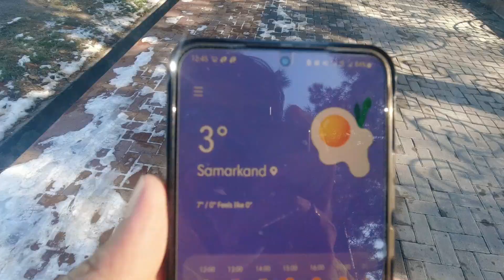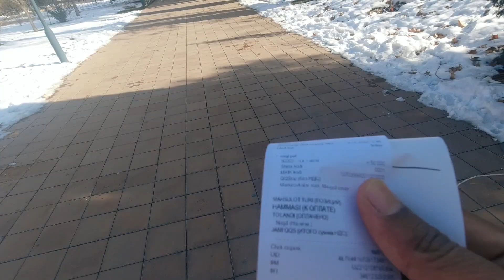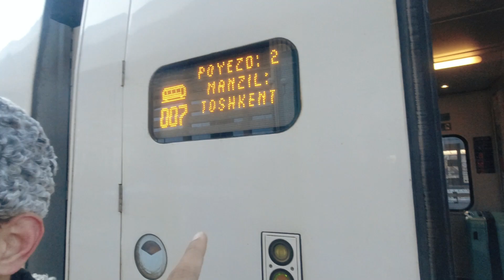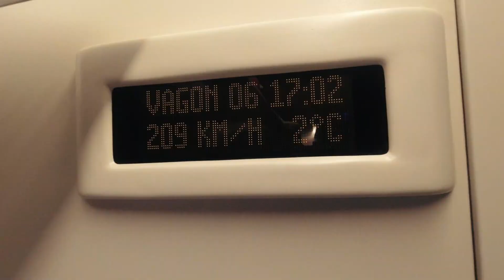Aakhri Kuch Special Lamhe Samarkand Main - Uzbekistan 🇺🇿